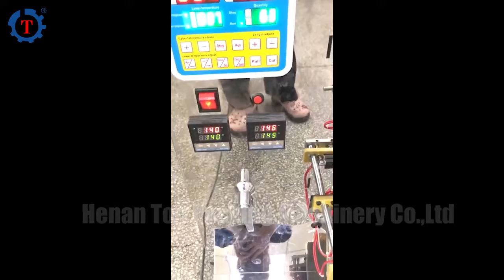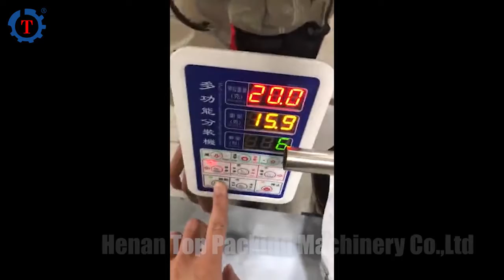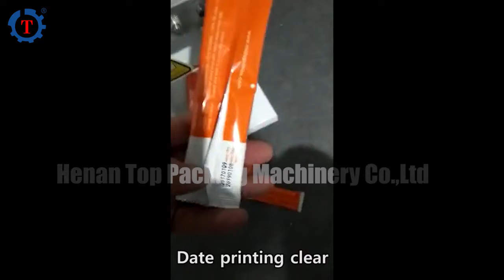Electric Vertical Packing Machine | Suitable for Powder, Granules with Stick Bag, Side Seal Bag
If you are interested in it, welcome to consult us.

Electric vertical packing machine applies to various powdery and granular material packaging, such as milk powder, coffee powder, spice powder, sugar, salt, peanut, banana chips, rice, etc. It has the characteristics of low cost, small occupied space, wide applicable material, and so on. There are lots of types of machines, and so can choose the suitable one according to your actual needs.